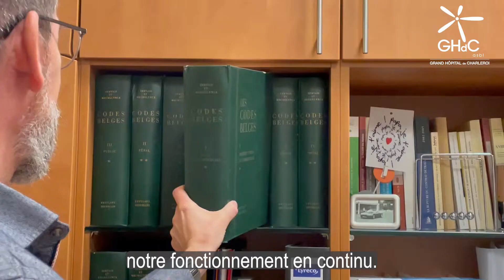Travailler au Grand Hôpital de Charleroi - Le mot de Gauthier Saelens, Directeur général du GHdC